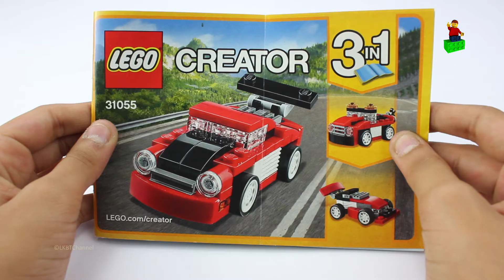Lego Creator 31055 Red Racer | Lego Speed Build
Lego Creator 31055 Red Racer features a sporty design with rear engine, round headlights and an adjustable rear spoiler. This 3 in 1 set is easy three-part modular design that enables quick model reconfiguration. Get behind the wheels of this fast sports car, featuring an adjustable rear spoiler, rear engine, round headlights and a red, white and black color scheme. This set rebuild into a Tow Truck or a Racer Car.
 Lego Speed Build fans will love this love this small creator set.

Happy Bricking!